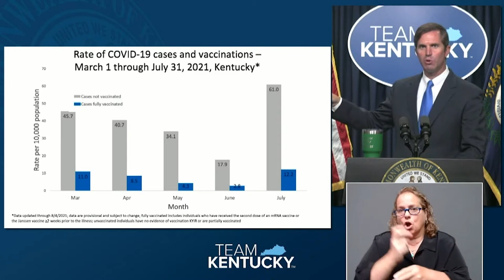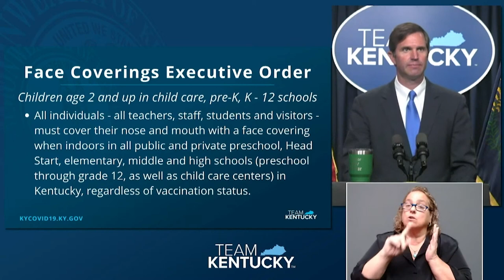Mask Mandate for Schools in KY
Due to rising numbers in the Delta Variant, Kentucky Governor Andy Beshear issued an executive order that mandates students, faculty, staff, and visitors of schools and childcare facilities wear masks.